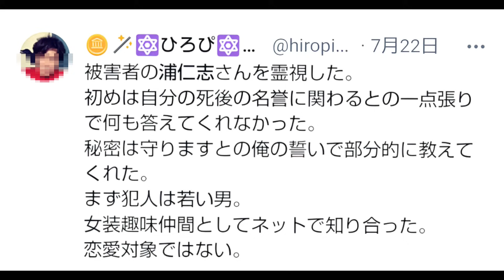ススキノ首狩り事件 観相学で登場人物の本性を暴く！【占い師けんけんTV切抜き】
ご興味がある方は是非フルバージョンでごらんください。

BGM
DOVA-SYNDROME

火曜日に質問コーナーがあります。
占い師けんけんTV　Instagramアカウント